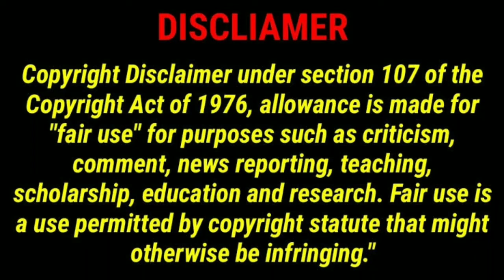Watchmen(2009) movie explained in bangla//ওয়াচমেন(২০০৯) মুভির ঘটনা প্রবাহ- Fictions of film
Watchmen(2009) movie explained in bangla by Fictions of Film and enjoy movie explained in bangla hope you like bangla explanations
বাংলায় উপভোগ করুন "ওয়াচমেন" এর ঘটনা প্রবাহ

বাংলা এক্সপ্লেনেশনঃ ওয়াচমেন(২০০৯)

জনরাঃ অ্যাকসন, ফ্যান্টাসি

For any copyright purpose please contract: . If you think your rights are violeted, i will eager to take down my video.